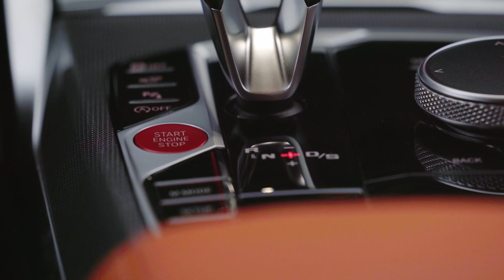new BMW M4 Competition Coupe ( DRIVING SOUND )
The new BMW M4 Competition Coupé, Portimao Blue

Source:BMW